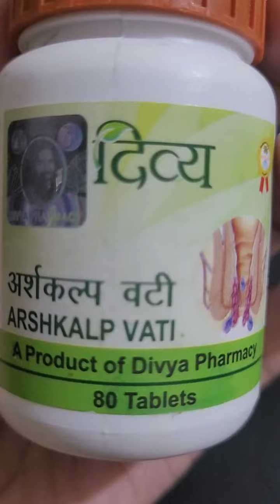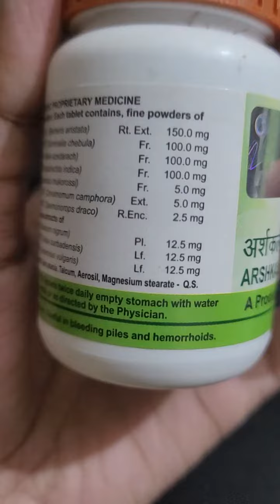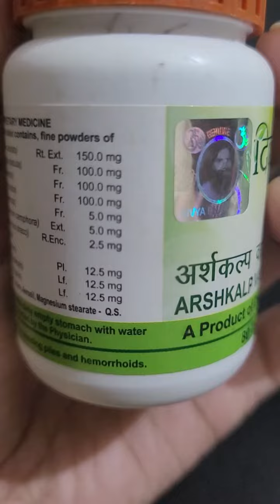Divya Arshkalp Vati | Patanjali | Ayurveda | Piles Treatment at Home | Arshkalp Capsule ke Fayde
Agar aap ya apke koi friend, relatives, ya koi bhi known m jinhe Piles, Hemorrhoids, Fitsula s related koi bhi problem ho toh aap sab ghar bethe is problem ko kam kar sakte h wo bhi ayurvedic tareeke s.
Divya Arshkalp Vati Capsule Patanjali Ayurveda company dwara banai Gayi h jisse aapko Piles, Constipation, aur inse judi har problem ka solution aapko milta h.
Agar aap Koi bhi medicine khate h toh zroor dhyaan rakhiye medicine sirf ek tareeka h thk hone ka magar uske sath sath apko apni diet p bhi dhyaan dega hoga tabhi aapko acche results mil payenge.

Ap yeh medicine online bhi Buy Kar sakte h is link ko click karke